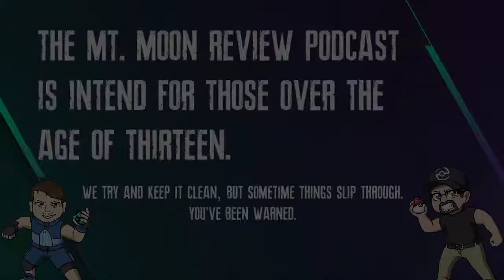Mt. Moon Review Podcast - Ep. 26